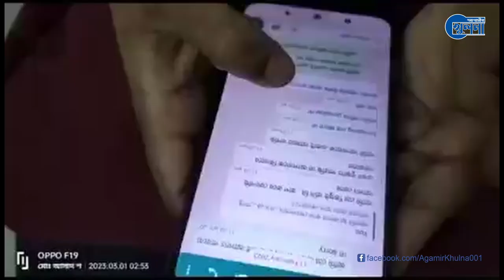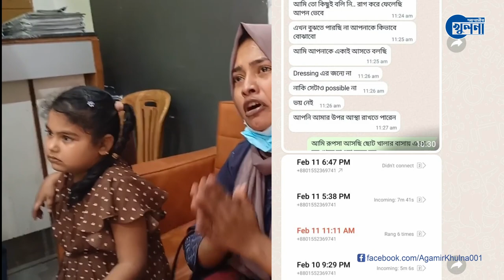খুলনায় লম্পট ডাক্তারকে বাঁচাতে মরতে বসেছে সাধারণ রোগীরা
শিরোনাম: খুলনায় লম্পট ডাক্তারকে বাঁচাতে মরতে বসেছে সাধারণ রোগীরা

খুলনায় ৬ বছরের শিশু কন্যাকে চিকিৎসা করাতে নিয়ে গিয়ে লম্পট ডাক্তার নিশাত আব্দুল্লাহর যৌন হয়রানির শিকার হয়েছেন গৃহবধূ নুসরাত আক্তার ময়না।

এ ঘটনায় তিনি মামলা করলে লম্পট চিকিৎসকের পক্ষে মাঠে নামেন বিএমএ সভাপতি স্বাচিপ নেতা ডাক্তার বাহারুল আলম। অনির্দিষ্ট কালের জন্য ডাক্তারেরা কর্মবিরতি ঘোষণা করেন।
এর ফলে সরকারি হাসপাতাল ও ক্লিনিকগুলোতে গিয়ে চিকিৎসা না পেয়ে রোগী সাধারণদের চরম বিড়ম্বনায় পড়তে হচ্ছে।

প্রশ্ন হচ্ছে, অভিযুক্ত ডাক্তারকে আইনের হাতে তুলে না দিয়ে উল্টো তাকে রক্ষায় সাধারণ মানুষকে ভোগান্তিতে ফেলার কোনো অধিকার চিকিৎসক নেতাদের রয়েছে কি না।

এবার চলুন, শোনা যাক সেই গৃহবধু নুসরাত আক্তার ময়নার কাছে, কী ঘটেছিল তার সাথে।

ধন্যবাদ